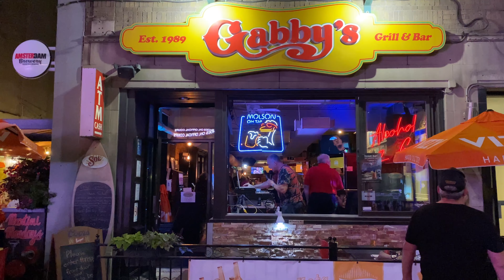Toronto Nightlife - CANADA | 4K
You will be amazed by the Toronto nightlife beautiful sceneries.. Filmed on July 2022